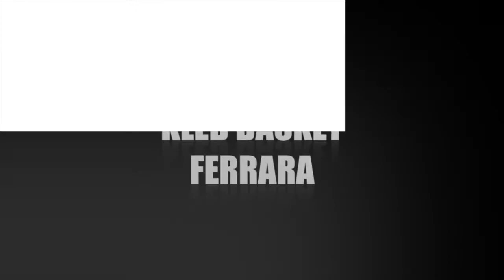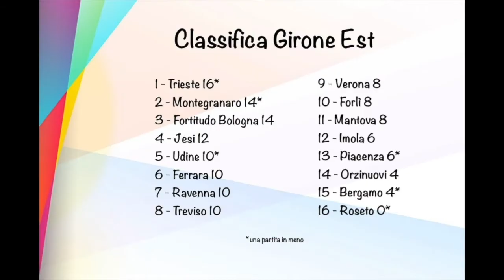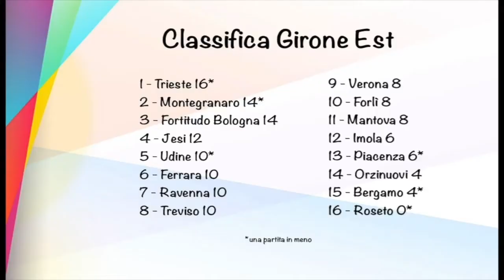Serie A2 Italia presenta la 10^ GIORNATA ad EST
Antonio Mangiola e Stefano Blois presentano la 10^ giornata di Serie A2 girone EST.